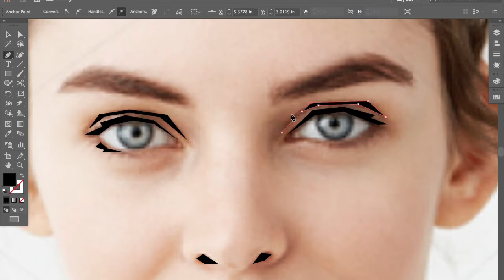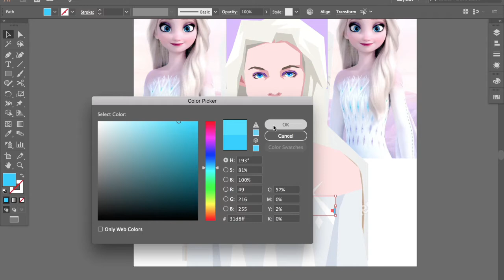TRANSFORMING a picture of a girl into Elsa from Frozen 2 on Adobe Illustrator [SPEEDPAINT]